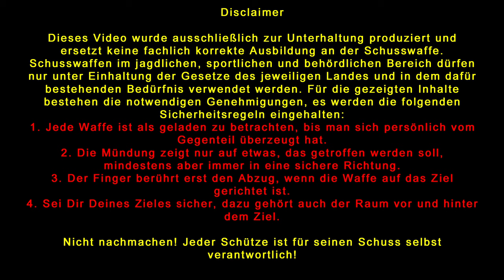SHOOTING BASICS MIT ROSI - SPEZIALEINHEITEN AUSBILDER - Teil22/30 LADETÄTIGKEITEN AR15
Willkommen zu unserer Shooting Basics Serie mit Rosi. Rosi ist Ausbilder von Spezialeinheiten und zeigt uns in dieser 30-teiligen Serie Einblicke in Grundlagen, fortgeschrittene Techniken, Ausrüstung und noch vieles mehr.
Im zweiundzwanzigsten Teil behandeln wir Ladetätigkeiten Rifle.

Kapitel ▼
00:00 Einleitung
00:10 Sponsoren
00:31 Vorwort Ladetätigkeiten AR
01:55 Magazinmanagement
04:10 Fertigladen
06:04 Entladen
07:35 Magazingriff mit kleinem Finger
08:39 Magazin Check
11:28 Magazinwechsel
20:00 Nachladen
29:26 Schlusswort

Schusswaffen im jagdlichen, sportlichen und behördlichen Bereich dürfen nur unter Einhaltung der Gesetze des jeweiligen Landes und in dem dafür bestehenden Bedürfnis verwendet werden. Für die gezeigten Inhalte bestehen alle notwendigen Genehmigungen, es werden die folgenden Sicherheitsregeln eingehalten:

▪ Jede Waffe ist als geladen zu betrachten, bis man sich persönlich vom Gegenteil
   überzeugt hat
▪ Die Mündung zeigt nur auf etwas, das beschossen werden soll
▪ Der Finger berührt erst den Abzug wenn die Waffe auf das Ziel gerichtet ist
▪ Sei Dir Deines Zieles sicher, dazu gehört auch der Raum vor und hinter dem Ziel

▪▪▪Jeder Schütze ist für seinen Schuss selbst verantwortlich ▪▪▪

TIMELINE DER SERIE ▼